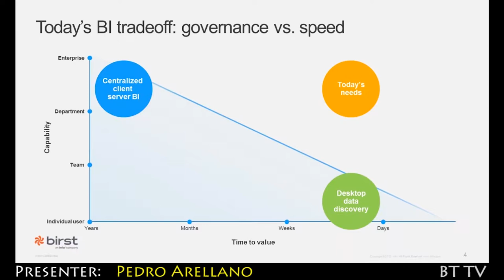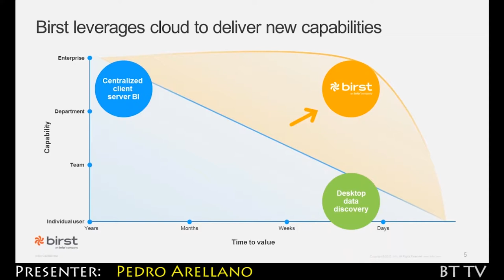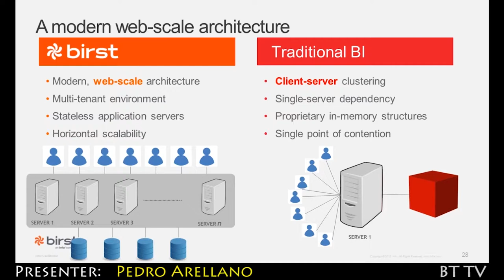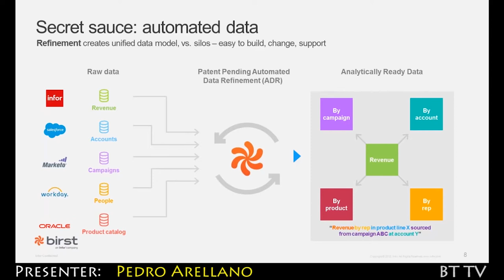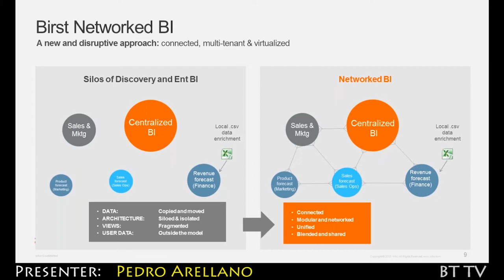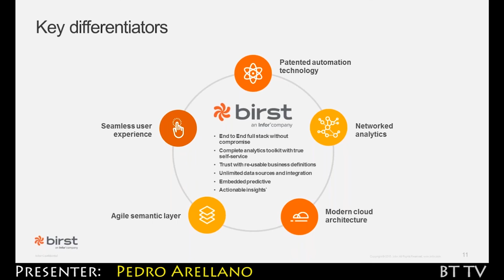2018 04 20 Birst Trailer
Connected Insights for a Connected World: Birst BI and Analytics update

Birst’s industry-leading cloud BI and analytics technology has helped many organizations become more data driven and transform the way they do business. This session will provide an in-depth overview of the Birst platform, give insight into important developments over the past year, describe how leading companies are using Birst to improve profitability, reduce costs, and increase revenues, and offer a glimpse of upcoming innovations that are part of Birst’s product roadmap.